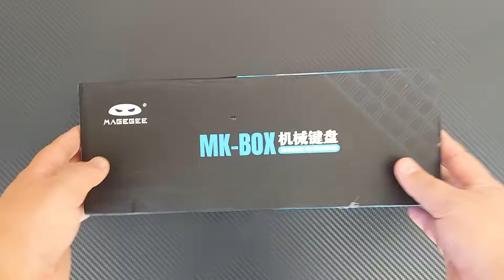Mage Gee MK-Box 60%